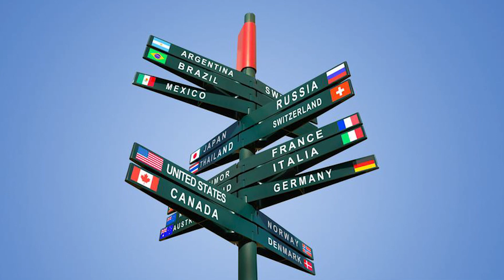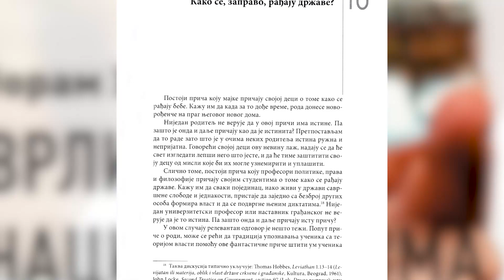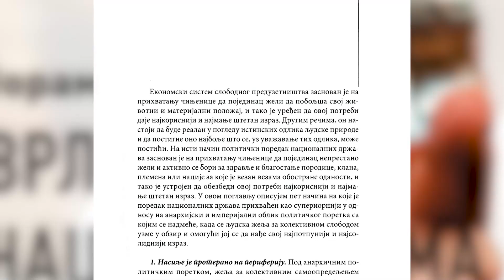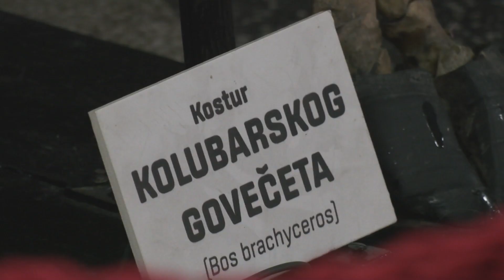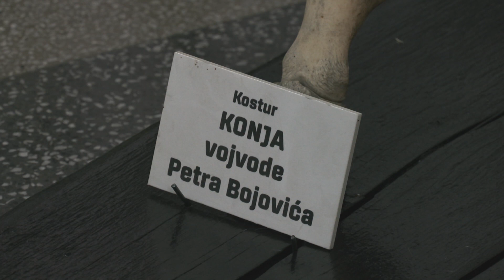Sve boje života, porodični magazin, 23.04.2023.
Na koji način mediji predstavljaju ideju nacionalizma? U kojim sferama Evropska unija ukida suverenitet nacionalnim državama? Kako su neoliberalizam i ideja globalizma uticali na opstanak nacionalnih država? Da li nacionalizam ima svoje pozitivne strane i principe? O knjizi „Vrlina nacionalizma“ i zapadnom imperijalizmu razgovaramo sa filozofom Mišom Đurkovićem sa Instituta za evropske studije.
O porodičnim vrednostima, vaspitanju i slobodi koju treba dati deci govori književnica Mirjana Mitrović dok nas Ivana Dukčević vodi na jedno prelepo grčko ostrvo.
Milica Nenadić  predstavlja zanimljive eksponate iz  Muzeja na Veterinarskom fakultetu. U Sitnicama svakodnevice I Tomislav i Tića su iznenadjeni  posetom, svako na svoj način.